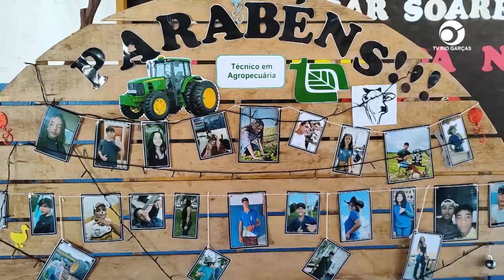ESCOLA AGRÍCOLA: ESCOLA ESTADUAL DEP. OSCAR SOARES CELEBRA OS ANIVERSARIANTES DO BIMESTRE